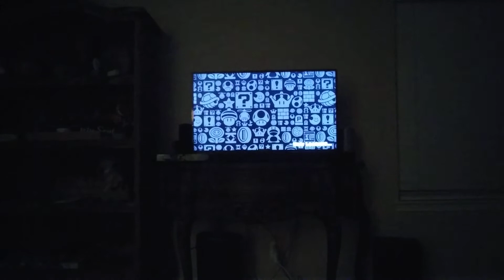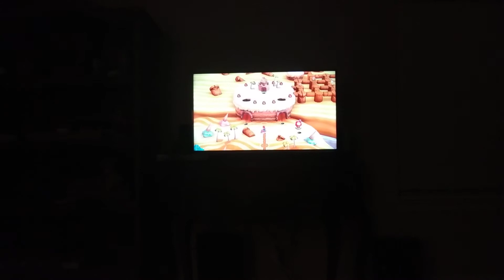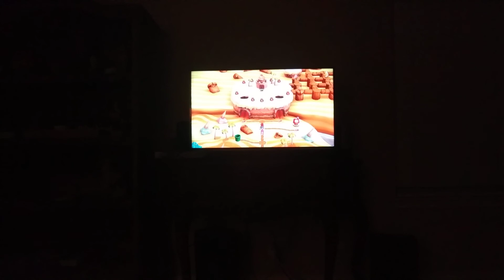New Super Mario Bros. U Deluxe: Layer-Cake Desert(2): Enter Nabbit.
Layer-Cake Desert! heh!
I guess the look of things us why this part of the Mushroom Kingdom gets it's name.
Some rock dormation areas look like cake.
Huh? A Purple Bandit?
Hmmm?
Let's follow it!